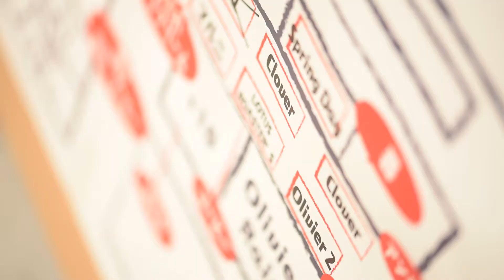本町夜市と土橋事変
【本町夜市 vol.２】
2017年9月24日　福岡県八女市
・チキチキバンバン
・和風ステーキハンバーグ 秀屋
・波平食堂
・メキシコ料理アステカ
・本町大衆酒場 鴻臚~こうろ~
・情熱焼鳥 祭
・Deli☆Boy BROS. HAMBURGER
・サイフォンタツヤ
・ウメノ商店／ウメノ雑貨店
16:00〜中国伝統芸能変面『hiro Wazuma』
17:00〜『レッツラドン』
18:00〜中国伝統芸能変面『hiro Wazuma』
19:40〜『ハーラウ フラ オ ナハレラウハラ』
20:00〜『サタデー太鼓フィーバーズ』
20:30〜『名物ビンゴ大会』

【土橋事変 其の六　出店者 一覧】
今年も豪華な皆さまが各地より土橋市場に集まってくださいます！
□■ LIVE □■
・vic bongo 13時〜／15時〜２回公演
□■ GUEST SHOPS □■
・jamとcafeネコノテシャ 『カキ氷とジャム販売』
・ベトナムごはんNe’-ne 『ベトナム冷やし麺』
・ゴマカフェ マルニ　『ごまだれ各種、おいりソフトクリーム ほか』
・Orivier doux　『焼き菓子』
・La pua　『植物と花』
and more
□■ 土橋市場 店舗 □■
・+10（wearとフルイモノ）
・bibliotic!（食品と雑貨と本）
・neu（軽食とドリンク）
・たこ焼きナッピー（たこ焼き）
・Olivier Rain（焼きたてパン）
・FLAT（コーヒーと雑貨）